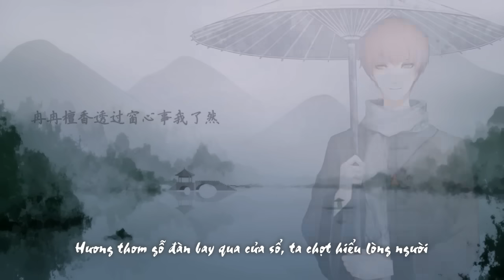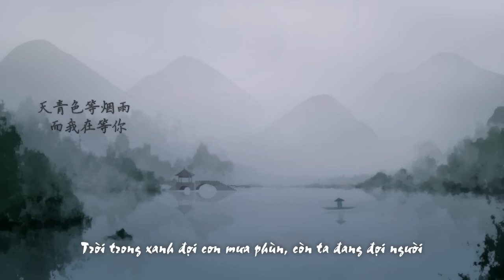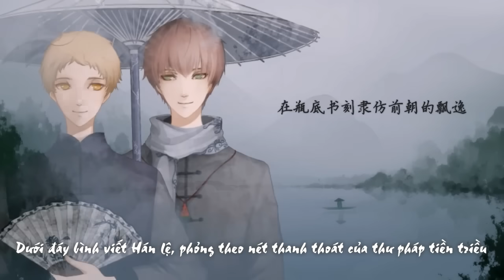[Vietsub] Sứ Thanh Hoa - Tây Qua JUN ft. Thuận Tử | 青花瓷 - 西瓜JUN ft. 特警蜀黍顺子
Chú thích:
(1)Sứ Thanh Hoa 青花瓷 : một loại sứ vẽ hoa văn xanh trên phôi gốm và phủ men bóng bên ngoài, sau đó mới đem nung.
(2) 勾勒 : vẽ đường bao bên ngoài hình, vẽ phác
(3)giấy Tuyên 宣纸 : loại giấy mỏng, hút mực tốt, dùng cho thư pháp và quốc họa (nguồn gốc ở Tuyên Châu nên gọi là giấy Tuyên)
(4) 釉 : Men sứ
(5) Tuyên nhiễm 渲染 : kĩ thuật hội họa, dùng màu loãng vẽ phủ lên hình đã vẽ trước đấy. Ở đây có thể hiểu là phủ men bóng lên hình sĩ nữ đã vẽ trên phôi gốm.
(6) Hán lệ 汉隶 : thể chữ lệ đời Hán
(7) Phục bút 伏笔 : thủ pháp văn học, đưa trước ra tiền đề cho một sự kiện xảy ra đằng sau
(8) lâm mô 临摹 : mô là đặt giấy bản mỏng lên chữ mẫu và tô theo, lâm là viết phỏng theo chữ mẫu.
(9) Tống thể 宋体 : kiểu chữ vuông đời Tống
(10)泼墨山水 : 泼墨 : là vảy mực, ở đây là 1 kĩ pháp vẽ tranh thủy mặc

Sứ Thanh Hoa
Original: Châu Kiệt Luân
Cover: Tây Qua JUN ft. Đặc công thúc thúc Thuận Tử
Mix: Duy Tha Mệnh | Vẽ: Chí 柊桵 (Tui chịu 2 chữ này)
PV: kuso ghost